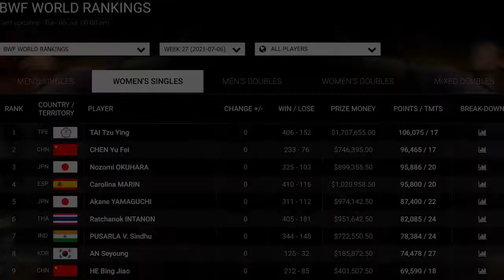Deretan Pemain Badminton Terbaik Asal Jepang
Pemain Badminton asal Jepang sebelum-sebelumnya jarang disorot, namun akhir-akhir ini, terutama sejak ajang All England 2021, pemain-pemain Jepang mendapat spotlight yang sangat besar. Alasannya? Karena pemain-pemain Badminton Jepang berhasil merangsek ke posisi-posisi atas rangking pemain terbaik dunia versi BWF. Terlebih dalam ajang All England tersebut, Jepang berhasil mendominasi dengan mengirimkan wakilnya ke dalam 4 nomor final dari 5 nomor final yang dipertandingkan, bahkan di 3 nomor Jepang berhasil menghadirkan All Japan Final. Siapa saja sih pemain-pemain badminton asal Jepang yang sekarang berada di peringkat teratas BWF, simak terus sampai selesai.

Jangan lupa juga aktifkan notifikasinya, biar kamu gak ketinggalan info terbaru dari Japan Kankei.